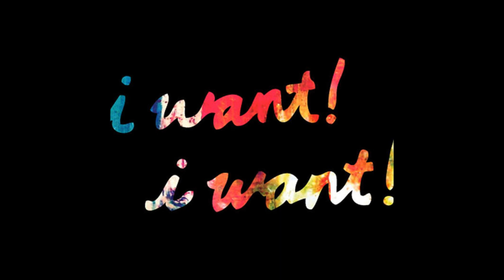WALK THE MOON - I Want! I Want! (Lyrics)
Oooooh
Oooooh
Oh

I walk through the fog
And kiss her through the fence
Oh, how strange and difficult
Feigning innocence

But, show me
I'm 17 and you don't know me
I'm drinking wine with all of the girls
They tuck me in, their bedtime stories,
Just before we

Oooooh
Oooooh
Oh

I'll come to her house
She'll lay me down
Oh, how strange and beautiful
My love, it sounds

I try, try, try, try
To be qui-qui- quiet

Your da-da-da-daddy's down the hall,
But I- I- I- I don't care at all

I can't be bothered when she hollers

Oooooh
Oooooh
Oh

Oooooh
Oooooh
Oh

I'm 17, though you don't know me
You can own me for tonight
You tuck me in,
Your bedtime stories,
Just before we

Oooooh! (Show me)
I'm drinking wine with all of the shows
Just before we
Show me

Oooooh- I'm 17 and she don't know me
She can own me for tonight
If she's your baby,
Ooh

Only one thing
(Only one thing)